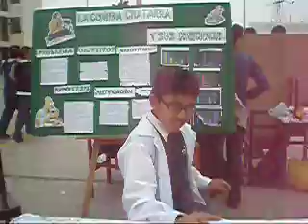Ricardo Hinostroza San Columbano Feria de Ciencias 2012 - Inicial - Primaria (6)